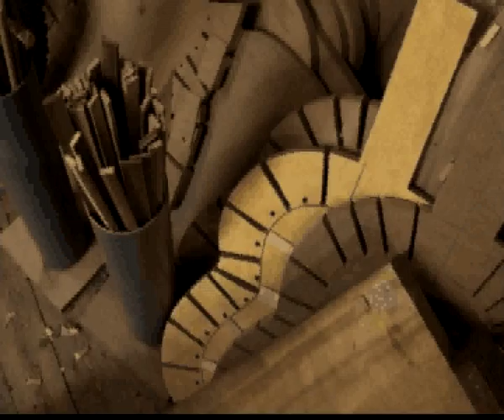Jean Pierre Sardin, luthier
2 min documentary (Spanish) 2008, IDEC-Universitat Pompeu Fabra
Directed and edited by Carme Correa and Lucía Pérez.
Video portrait of a guitar luthier, Jean Pierre Sardin.